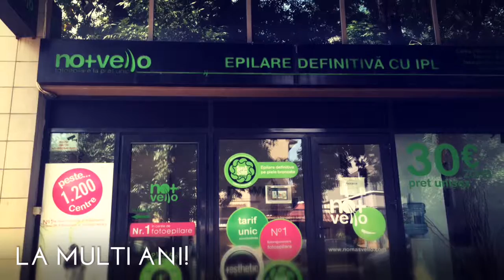Salonul de infrumusetare Nomasvello Floreasca din Bucuresti a implinit 6 ani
Nomasvello Floreasca reprezinta brandul No+Vello, liderul mondial in tratamente cosmetice cu IPL.
A fost primul centru din Romania deschis sub franciza No+Vello, prezenta pe piata romaneasca din 2010.
In august 2016 salonul de infrumusetare a implinit 6 ani de existenta.
Mii de clienti si sute de vedete au trecut pragul centrului, iar recomandarile acestora au asigurat longevitatea activitatii.

Salonul ofera servicii de Epilare Definitiva, Tratamente faciale inovatoare cu tehnologiile IPL, LED si Proskin, Tratamente corporale anticelulitice si de fermitate cu LED, respectiv Albire Dentara BIO.

Multumim tuturor colaboratorilor si clientilor pentru increderea acordata!

Adresa: Calea Floreasca, 141-143, sector 1, București
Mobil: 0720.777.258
Program de lucru
Luni – Sâmbătă: 09:00 - 21:00
Duminica: 10:00 - 18:00